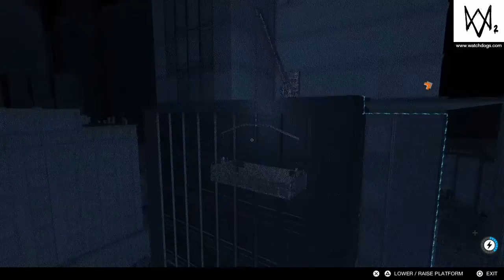Watch Dogs®2 Walkthrough Part 19 Daknews-No Commentary